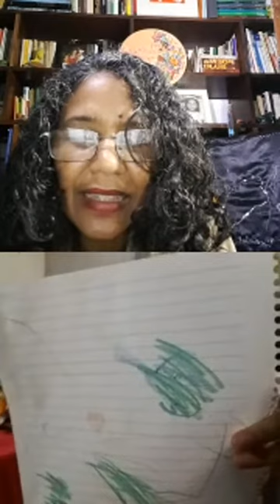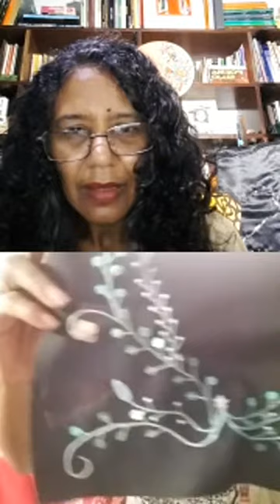10 - Depois das cinco - Acervo - Marisa Silva recebe Irismar Silva, que apresenta suas bonecas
O Nina Veiga Atelier de Educação reconhece a importância do trabalho da arte educadora Marisa Silva (@fioascincoempontos) que, durante a pandemia do Covid-19, iniciou uma série de entrevistas, o projeto FIO ÀS CINCO EM PONTOS, com personalidades de áreas que se avizinham ao campo de pesquisa das artes-manuais.

Em vista disso, criamos um acervo com as entrevistas, importante documentação para a pesquisa em nossas pós-graduações e para os demais pesquisadores da área.

De segunda à sexta, às 21h,  um vídeo do acervo é lançado.

Fio 10
Marisa Silva recebe, no Fio às cinco em pontos, Irismar Silva, do Ceará, que apresenta suas bonecas lindamente bordadas, Cartucheiras em flor, quadrinhos com motivos das festas e folguedos populares! Viva a Cultura Popular, viva o sertão do Cariri, Viva o povo brasileiro, grata, axé!

Para assistir as entrevistas ao vivo, acesse o perfil do projeto no Instagram

Artes-Manuais para Educação
Artes-Manuais para Terapias
Artes-Manuais para o Brincar
Currículo dos Trabalhos Manuais na Educação Steineriana

Você sabia que pode ganhar dinheiro ao divulgar nossos cursos?
oferecemos 20% como comissão para afiliação
Pois então, além de colaborar ativamente para fazer do conhecimento o mais potente dos afetos e ser parte de uma rede de ação por uma estética da vida viva, você ainda pode ampliar seu rendimento.
Ganhe até 120 reais por aluno, para isso basta incluir o SEU LINK de afiliação
ao compartilhar nossas ações.